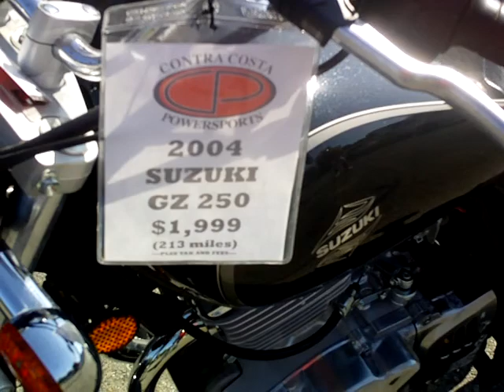Contra Costa Powersports Used Suzuki 2004 GZ250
This is the perfect starter bike that is used at all the MSF classes.  It is a 2004 model but only has 215 actual miles on it.  We performed a check onthe bike and it is in great working order.  Asking price is only $1,999.